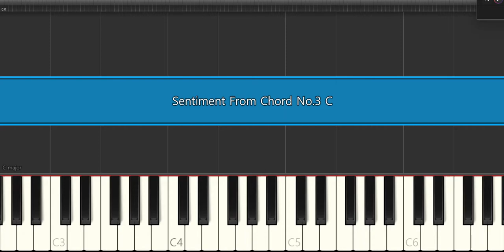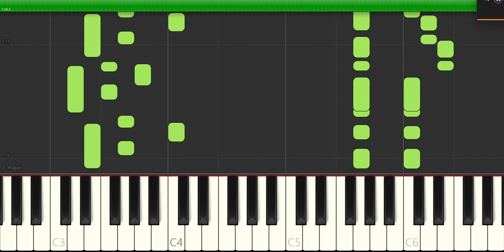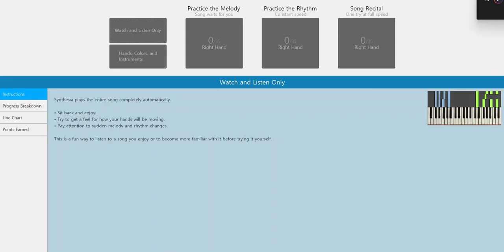Ver 2 + Sentiment From Chord No 3 C